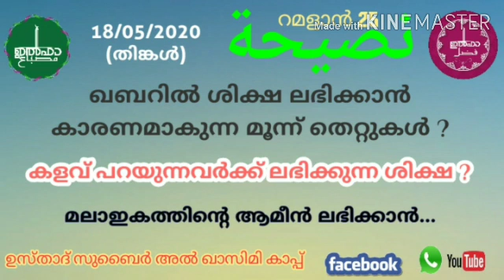നസ്വീഹ ക്ലാസ്സ് (18/05/20 തിങ്കൾ) ഖബറിൽ ശിക്ഷ ലഭിക്കാൻ കാരണമാകുന്ന മൂന്ന് തെറ്റുകൾ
നസ്വീഹ ക്ലാസ്സ് (18/05/20 തിങ്കൾ) ഉസ്താദ് സുബൈർ അൽ ഖാസിമി കാപ്പ് പെരിന്തൽമണ്ണ